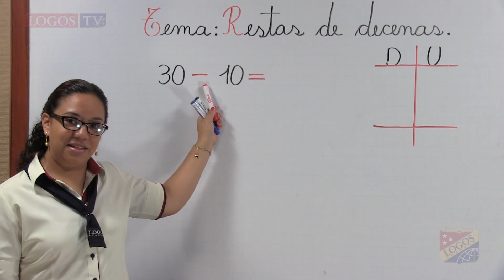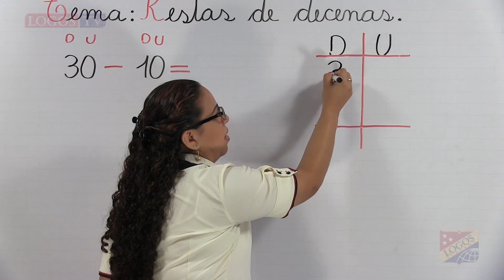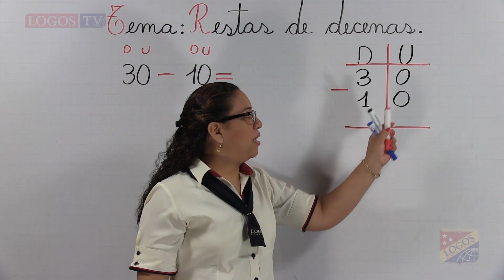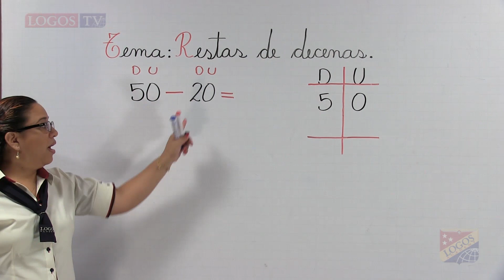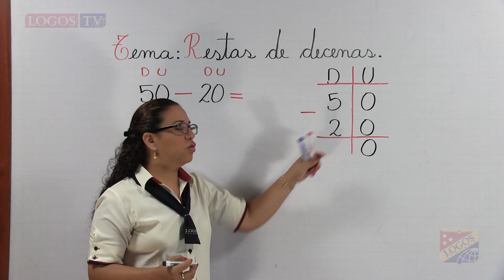Restas de decenas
Miss Evelyn Vera